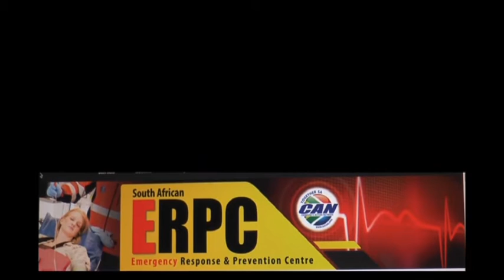SA CAN Teambuilding and Training Day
SA CAN's staff recently attended a teambuilding and skills development course at the Empower training facility in Durban.
The purpose of this course was to upskill participants in the use of firearms, applying the relevant law and mentally prepare them should they need to defend themselves or members of the public in the course of their work.